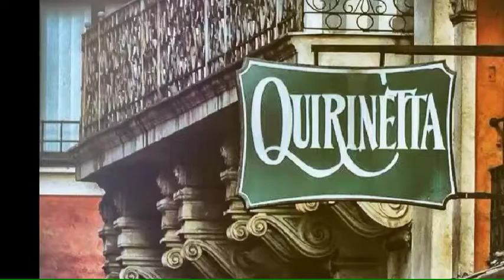969: clubbing rock al Quirinetta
Il rock è morto nel 1969? Scoprilo qui
Per qualcuno sì, per qualcuno no. Lo scopriremo al Quirinetta con 969 The BEGINNING starts from the END in cui ogni mese con i resident Andrea Esu e Tatiana Non DJ Selecta i migliori DJ della scena romana si cimenteranno con il rock in ogni sua declinazione, insieme a live con grandi ospiti italiani e internazionali: primo appuntamento il 25 novembre con guest Nicola Casalino e ad aprire la serata l’icona gay, già al fianco di Bjork, Grimes, Kanye West e FKA twigs, Mykki Blanco. Con 969, format targato Viteculture e Radio Rock, il clubbing abbandona il legame classico alla struttura ritmica della cassa in 4 e abbraccia l'energia del rock. Tutti i DJ hanno una storia musicale e, a ben scavare, molti DJ hanno un passato nel rock. Grazie alla storia di questi dj della scena Romana, che sono simboli e attori delle serate dance più note della capitale, 969 prende vita declinando il loro talento nella sfida con la musica Rock. Padrone della consolle è Andrea Esu (l-Ektrica, Spring Attitude) che ha fatto dell’amore per il rock la base del suo successo. Insieme a lui Tatiana Non DJ Selecta (Radio Rock). I due, in ogni serata 969, ospiteranno altri illustri protagonisti della scena club romana e nazionale alle prese con sonorità inaspettate.